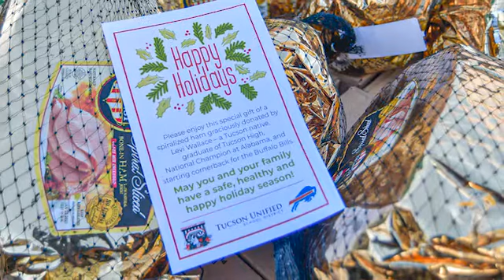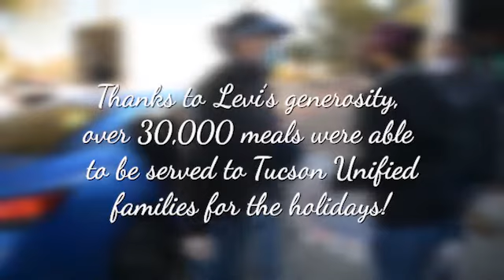TUSD1 - Levi Wallace Thank You